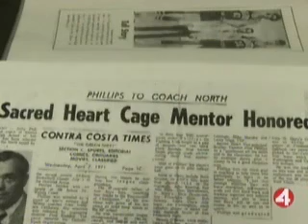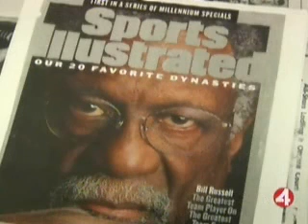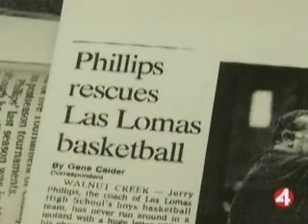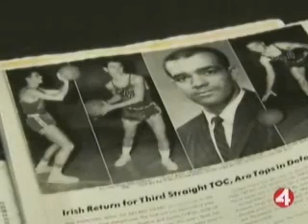Jerry Phillips with KRON 4's Gary Radnich